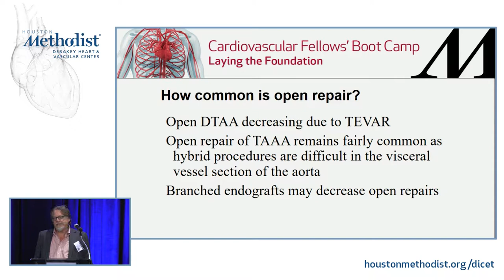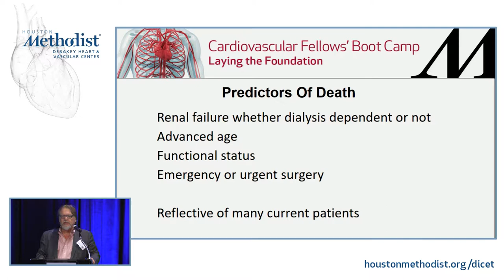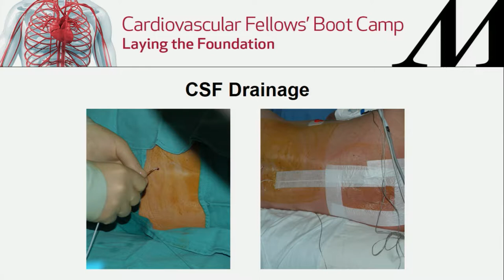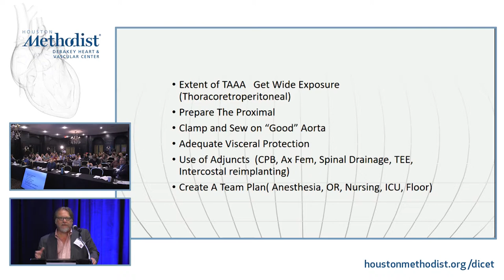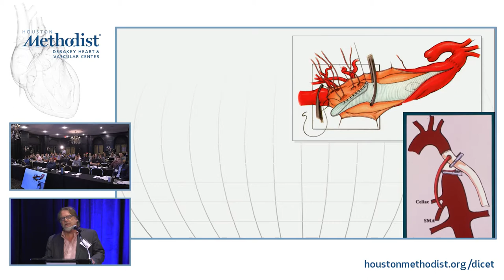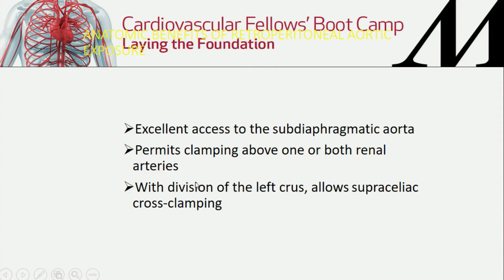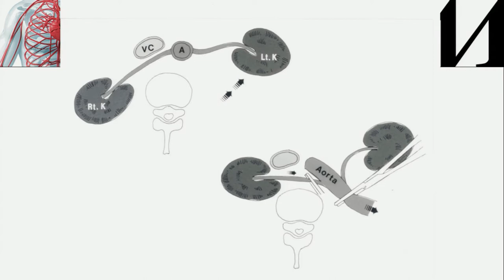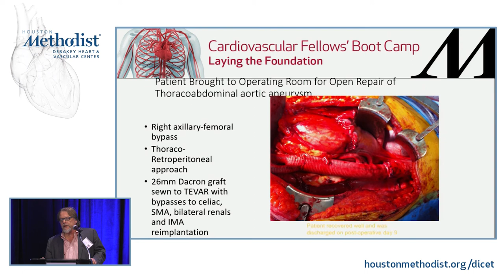Open Surgical Management of Thoracic and Thoraco-Abdominal Aneurysm (Clem Darling, MD)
SESSION 5 • Thoracic Aortic Aneurysm Disease

"Open Surgical Management of Thoracic and Thoraco-Abdominal Aneurysm"
Speaker: Clem Darling, MD